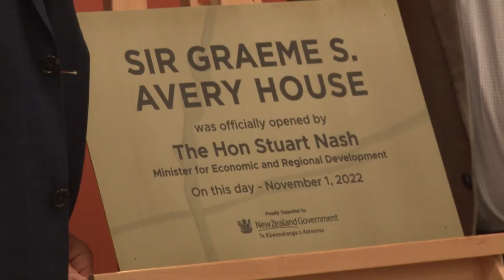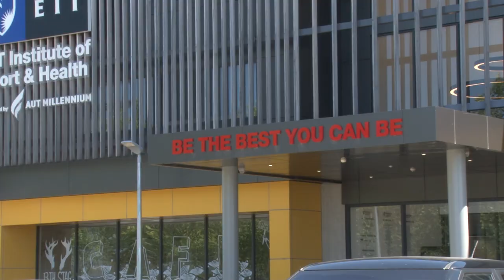Sir Graeme Avery recognised for contribution to Hawke’s Bay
Sir Graeme Avery's contribution towards sport, health and wellbeing in Hawke's Bay has been recognised with a hostel, part of a campus of sport and health facilities at the regional sports park in Hastings, named in his honour.

The newly completed 72 bed hostel, part of a campus of sport and health facilities at the regional sports park in Hastings will be officially known as the Sir Graeme S. Avery House.